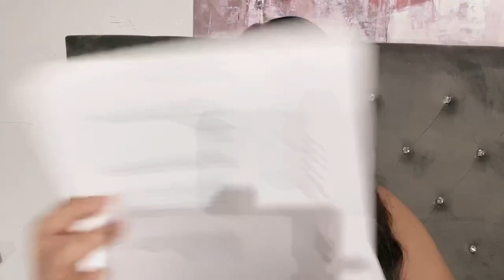Tips on how to Get Ready and Get Approve on F1 or Student Visa for US Embassy Visa Interview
F1 visa Interview Experience
You can also comment if
you want to know more
on how to apply other visas
Such as
Tourist Visas for